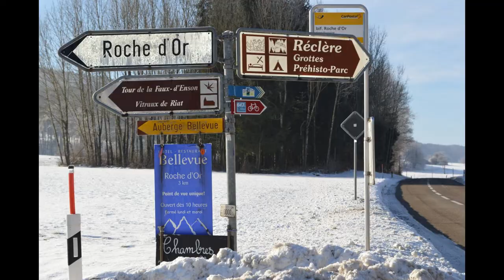" Roche d'Or "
Pascal Biétry interprète " Roche d'Or "
valse champêtre de Gilbert Schwab & Gilbert Hofstetter